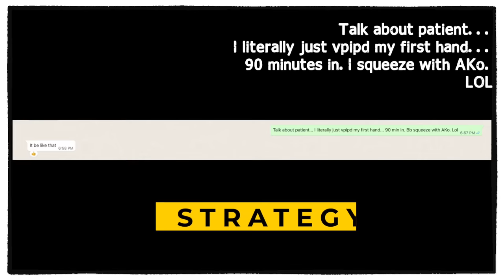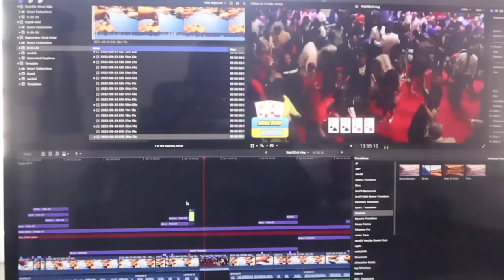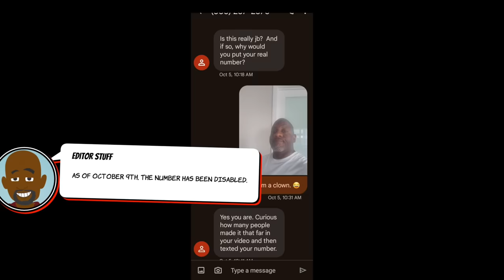Making the WISE decision....I Quit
A very strange session at the Bellagio this time around, I think I made a wise decision

Rachel's Poker Book:

Gear:
-The camera I use when walking around and talking is:

-Current Machine:
 MacBook Pro(15-inch, 2017)
2.8 GHz Intel Core i7
16 GB 2133 MHz LPDDR3

00:00 Introduction
01:05 Poker Begins
18:24 Mid-session, not really
20:04 Next Time
21:05 Bloopers